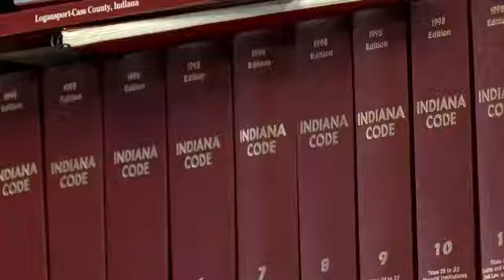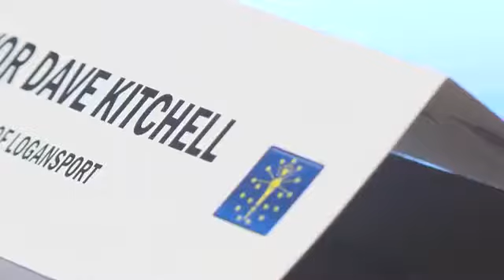KITCHELL VS. MARTIN; LOGANSPORT MAYORAL RACE